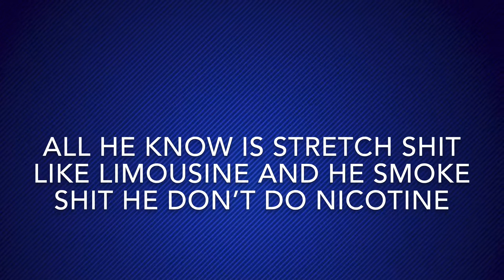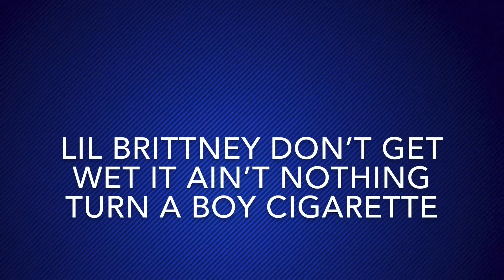Why G - Lil Brittney | Lyrics